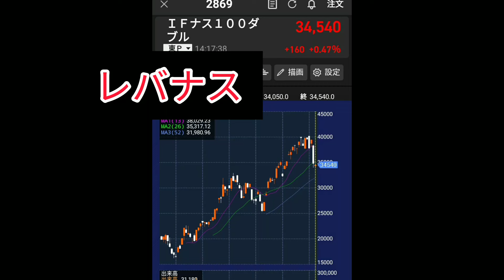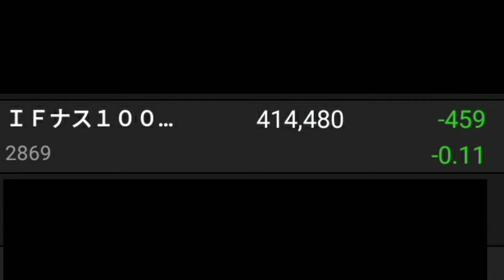【レバナス】レバナス衝動買い、41万分買ってみた!!